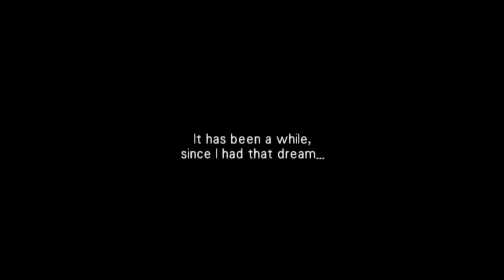Wild Arms™ 3 playthrough part 13